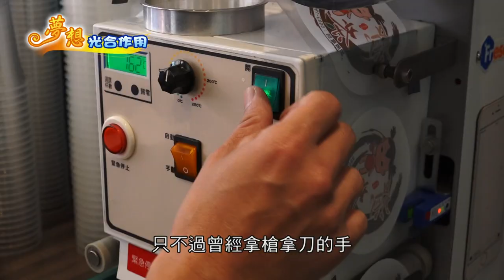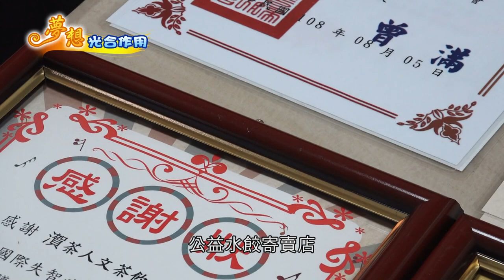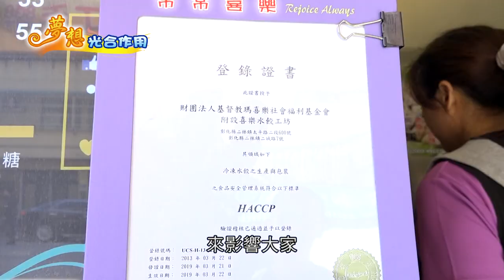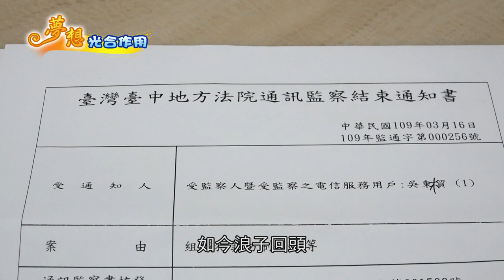大台中新聞 浪子回頭金不換 開茶飲店踏實過生活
吳東橮年少輕狂時誤入岐途，犯下多起暴力犯罪案件，29歲那年被送治平專案，服刑期間遇到前總統陳水扁特赦，出獄後大徹大悟，靠著宗教信仰和家庭，重新站起來，在一中街開設手搖茶飲店 ，並在太太勸說下，加入公益行列，四處行善，如今的他，正一步步，努力展開平穩踏實的第二人生，浪子如何回頭，透過鏡頭，一起找出答案。「以上新聞可由top NEWS APP收看」